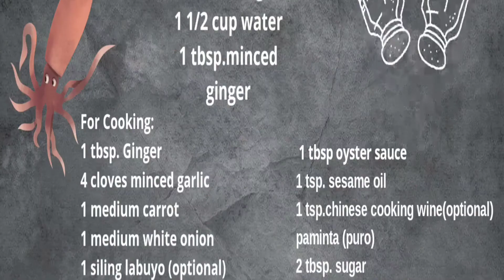Stir Fried Squid